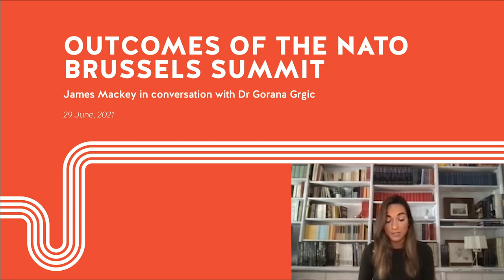NATO Expert Talks | E2 - Outcomes of the NATO Brussels Summit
Cybersecurity, defence innovation and climate change in the military are all on the agenda for NATO’s Brussels Summit on 14 June. But with NATO placing unprecedented attention on the Indo-Pacific, what are the summit’s implications for Australia? What will NATO's defence innovations mean for the Indo-Pacific? How can Australia work with NATO to strengthen cyber defences?

USSC hosted a webinar event with NATO’s Director for Security Policy and Partnerships Directorate, Political Affairs and Security Policy Division James Mackey in discussion with USSC Lecturer and NATO Defense College Partners Across the Globe Fellow Dr Gorana Grgic.